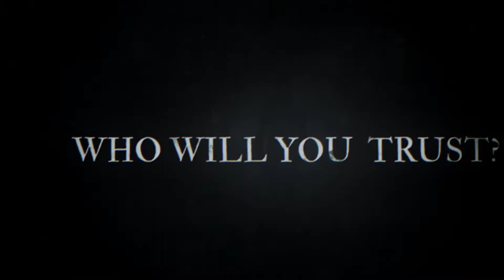The Dark Pictures Little Hope Launch Trailer (PS4,XB1,PC )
GAMER SECTION MEMEBERS PAGES:

XBOX: KAYOKANO2733
PSN: KAYOKANO

XBOX: SYNISTERTARHEEL
PSN: BODYCOUNT92

XBOX: BLooDYxQB
PSN: Darkest_Hero_QB

XBOX: :OL DIRTY 360
PS4: OLDIRTY360

XBOX: JBREEZY1888
PSN: JBREEZY188